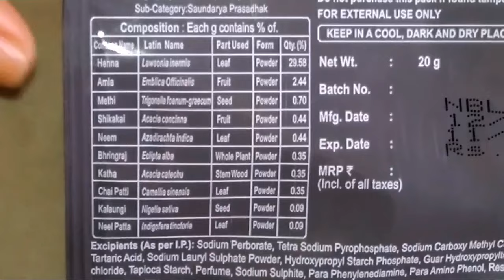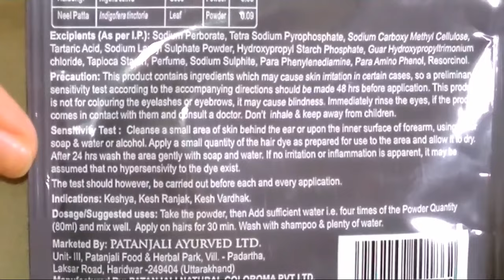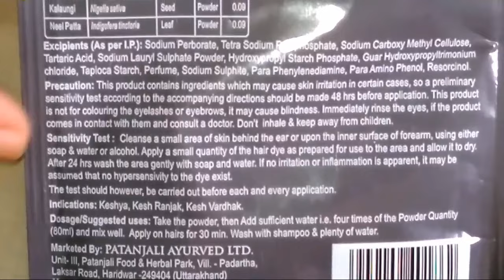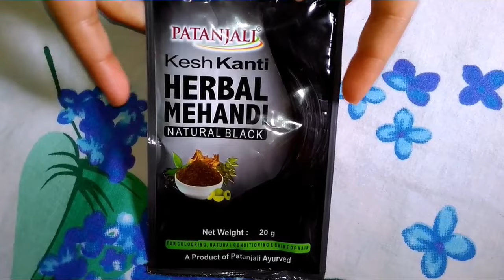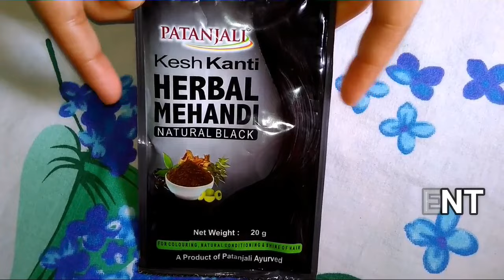Patanjali Herbal Mehendi Hair Dye Review|Natural Black|100% Herbal or Not??